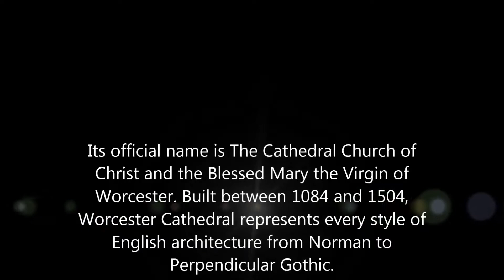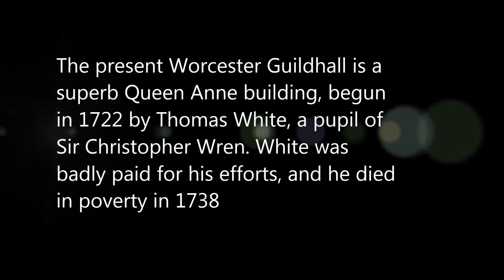History of Worcester